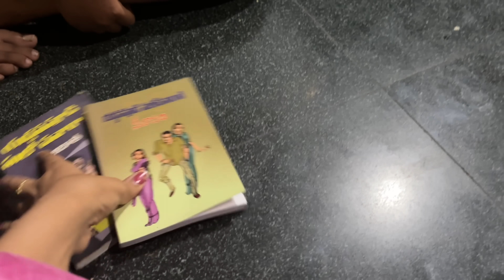My Brother birthday celebrations 🎉🎂😄| కొన్ని years తర్వాత ఇంత సరదాగా చేస్కున్నాo 😍😂